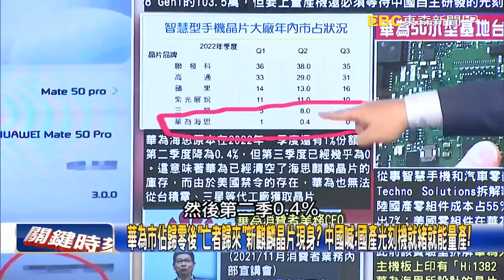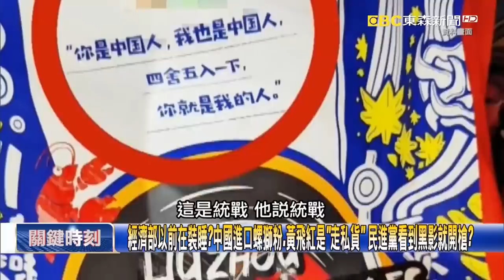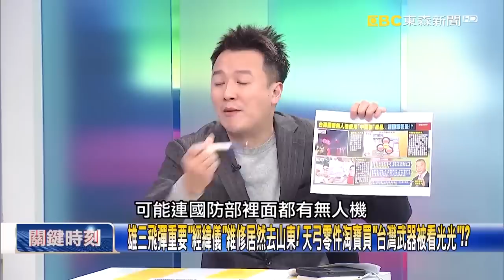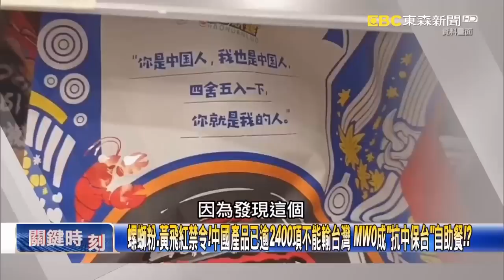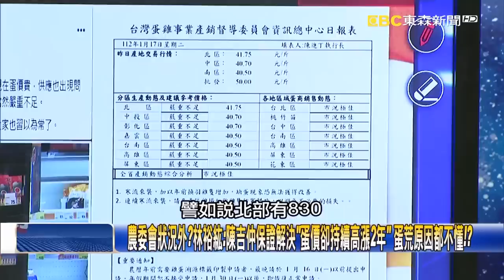【關鍵時刻下集】20230118 3600枚的「關鍵飛彈」決定台灣命運！？ 「擊沉最多中國戰艦」24次兵推都靠它奪勝！｜陳瑩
(00:00:00) Part4:美下「晶片殺手」中國飛彈剩15%命中率？ 「單押科技」賭1200年來只有3次的勝利！？【關鍵時刻】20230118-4 陳瑩 黃世聰 陳國銘 林廷輝 黃暐瀚

(00:33:34) Part5:經濟部以前在裝睡？中國進口螺獅粉、黃飛紅是「走私貨」 民進黨看到黑影就開槍？【關鍵時刻】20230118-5 陳瑩 李正皓 林裕紘 林廷輝

(00:47:17) Part6:警界2周2次大風吹「88會館百官行述只拔26人」 前刑事局副局長喊冤「陰謀論」！？【關鍵時刻】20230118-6 陳瑩 林裕豐